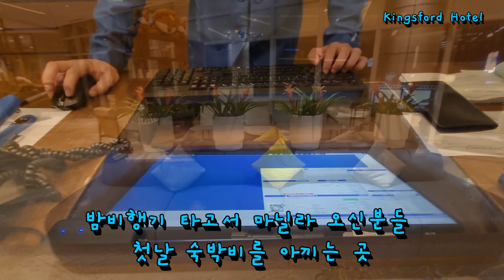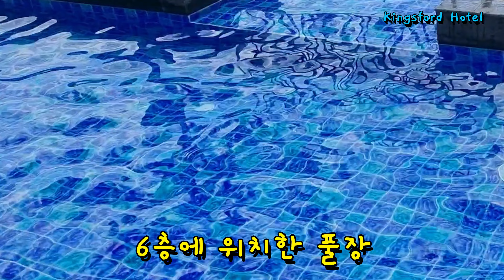Manila Hotel 추천 호텔 킹스포드. Kingsford Hotel. 마닐라 밤 비행기 관광객 추천.